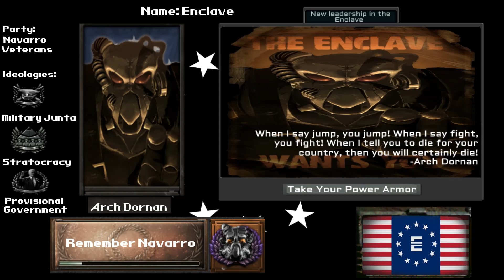HOI4 TNO (OWB) [Custom] Super Event: Return of Enclave Remaster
Hellow again. First of all, I want to say thank you for the 100 subscriptions. It doesn't mean anything, but it's nice. The previous movie with the Enclave was appreciated, but I did not like it myself (I do not know where the white lines come from). And here is the remaster version. I hope you like it. Have a nice watch and if you like the movie, let me know.
P.S Bethesda, if by some miracle you are watching it, how can I help you with some ideas because this Enclave is already boring. It's a pity because this faction has great potential, only like the Brotherhood, it needs to be refreshed a bit. So MAKE ENCLAVE GRAT AGAIN.
0:00 Enclave Return - Columbia, the Gem of the Ocean
0:35 Enclave Federal Government - Over There
1:10 Enclave - Dixie
1:37 Enclave - When Johnny Comes Marching Home
2:00 Enclave Union - Hail Columbia
2:30 New Enclave - Battle Cry for Freedom
3:05 Enclave - Battle hymn of the Republic
3:35 New American Union - America the Beautiful
4:17 United State of Enclave - Stars and Stripes Forever
4:56 American Empire - American Legion
5:30 New American State - Lonesome Road